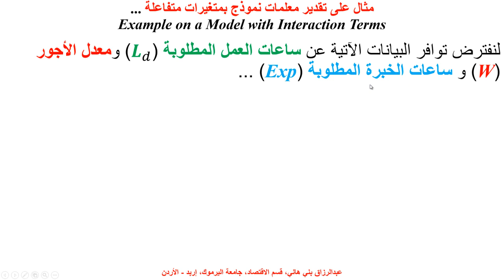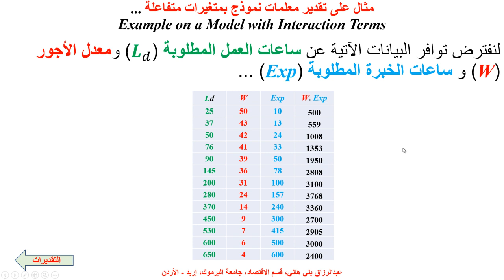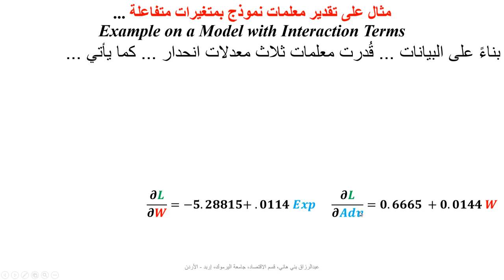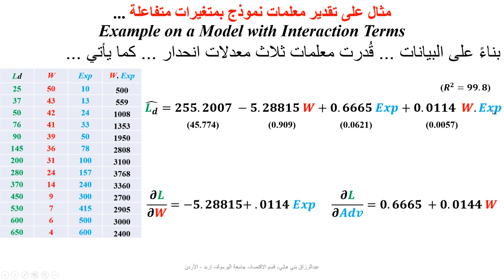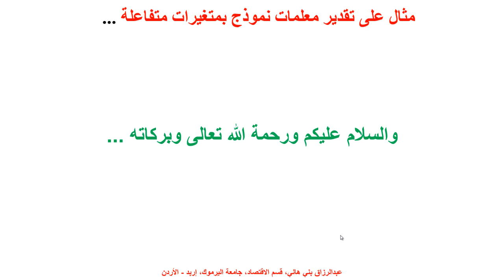مثال على تقدير معلمات نموذج بمتغيرات متفاعلة Interaction Terms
يشرح هذا المقطع كيفية تقدير وتفسير نموذج قياسي بمتغيرات متفاعلة Interaction Terms